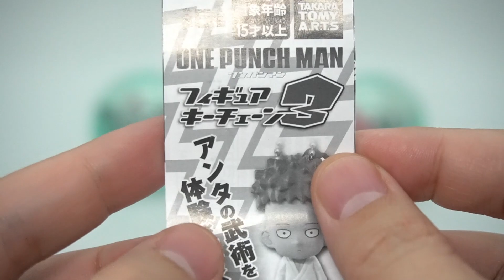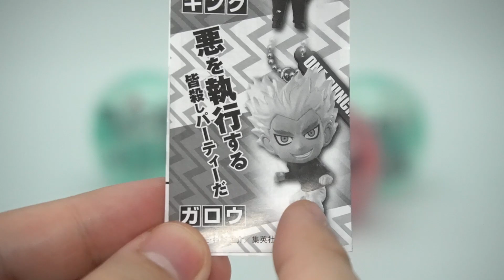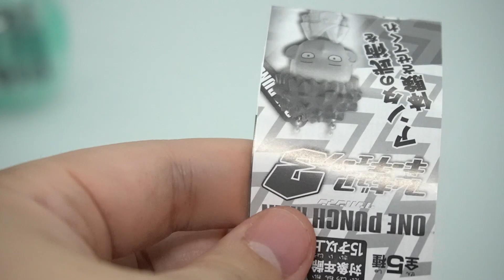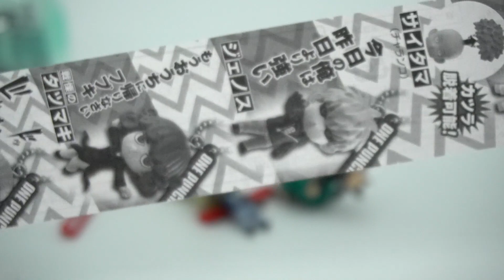【タツマキ】ガロウもいる奇跡！ワンパンマン ガチャガチャ 第3弾 全5種 開封レビュー【おもちゃ】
１弾と２弾もコンプしなければ。。